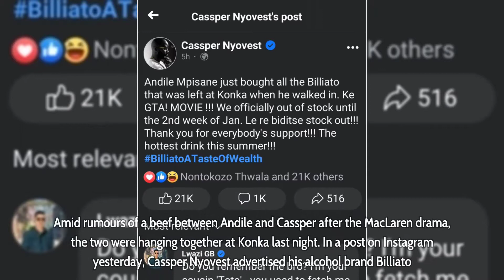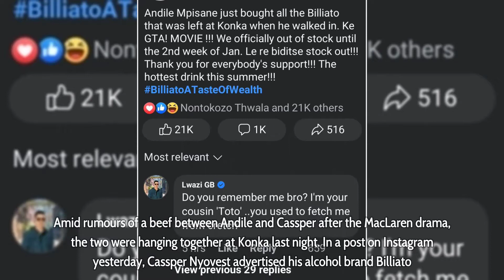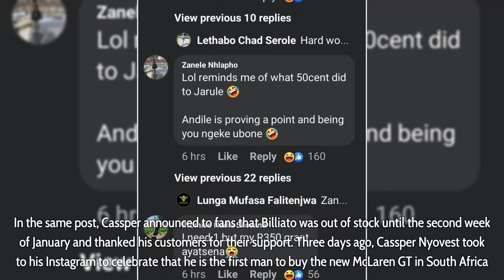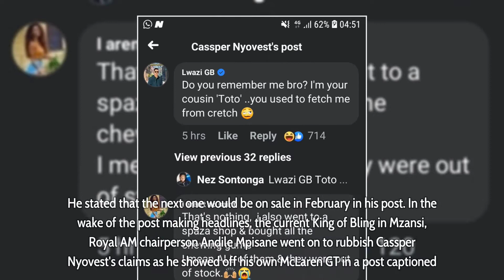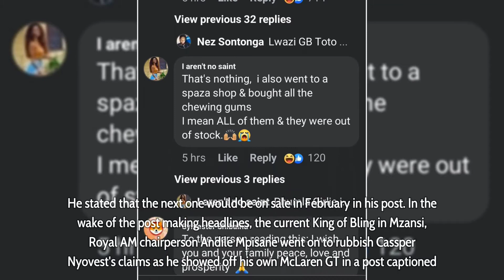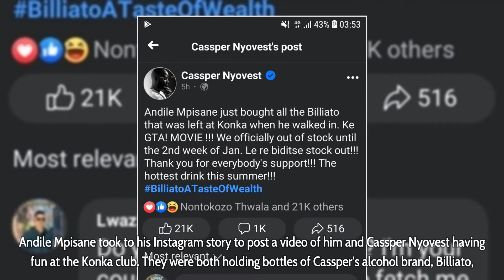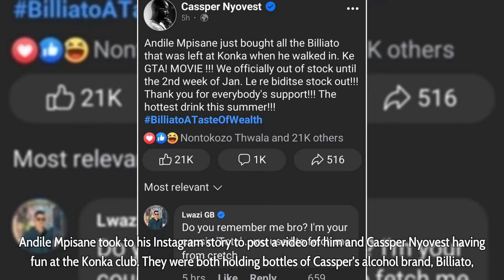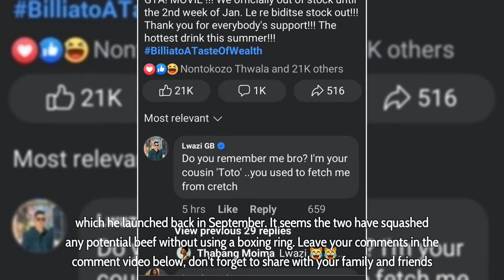Watch: Andile Mpisane meets Cassper Nyovest at Konka, buys every Billiato bottle at the club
Watch: Andile Mpisane meets Cassper Nyovest at Konka, buys every Billiato bottle at the club - Cassper Nyovest and Andile Mpisane have made more headlines in the past two weeks than most celebrities have made the entire year. Both entertainers are famous and like to spend lavishly whenever they get the chance. After all this social media drama Andile Mpisane meets Cassper Nyovest at Konka, buys every Billiato bottle and they both party up a storm.

Amid rumours of a beef between Andile and Cassper after the MacLaren drama, the two were hanging together at Konka last night. In a post on Instagram yesterday, Cassper Nyovest advertised his alcohol brand Billiato. Cassper said that the Billiato alcohol was available as club Konka, and the stock was limited.

On a Twitter post later the same evening, the rapper announced that Andile Mpisane walked in at Konka and bought all the Billiatos left in stock. In the same post, Cassper announced to fans that Billiato was out of stock until the second week of January and thanked his customers for their support.

▬▬▬▬▬▬ஜ۩۞۩ஜ▬▬▬▬▬▬
🎥 MAY YOU WILL LIKE:

▬▬▬▬▬▬ஜ۩۞۩ஜ▬▬▬▬▬▬
🎥 MORE VIDEO BIOGRAPHY SOUTH AFRICA: